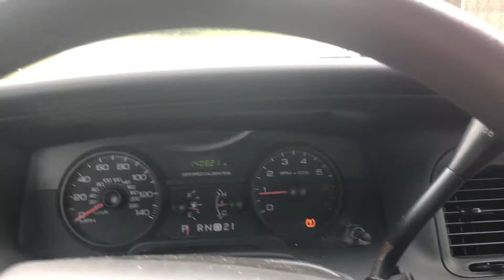357-20 2009 ford crown Vic